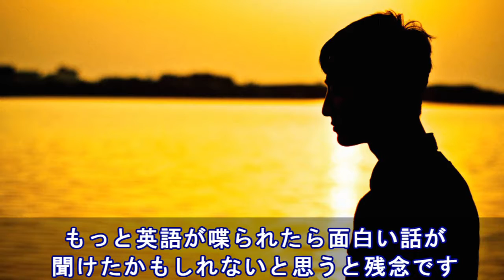日本の高校生活を観た外国人→米「日本人ってアメージング」英「何なのよこの差は！？」【日本大好き外国人】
【台湾地震2018】日本で広がる『恩返し』台湾感動！花蓮市で震度7…海外の反応

海外の反応 感動!!「涙が止まらない！」台湾大地震で日本人が魅せた迅速な対応に台湾人が涙が溢れる位に感動して称賛した訳とは？

海外の反応 失敗したら全世界が・・・ 　ノロ感染者 絶望的な勢いで大増殖して組織委が絶対阻止を宣言

台湾人が涙…心震わせずにはいられない日本から集まる応援の声に感動!台湾地震【海外の反応】

海外の反応「涙が滝のように流れてる。」 日本で広がる『大震災の恩返し』の呼びかけに大地震被害を受けた台湾人が感動